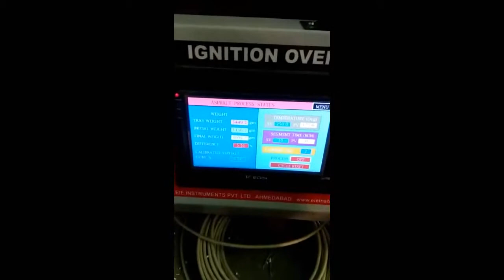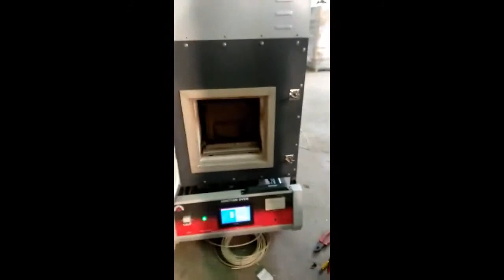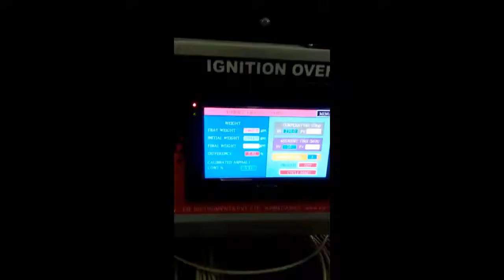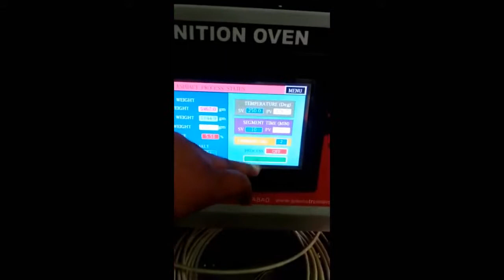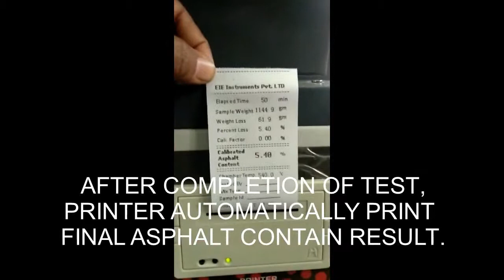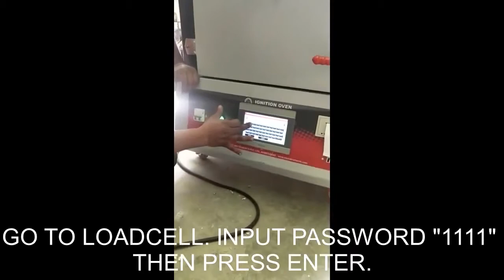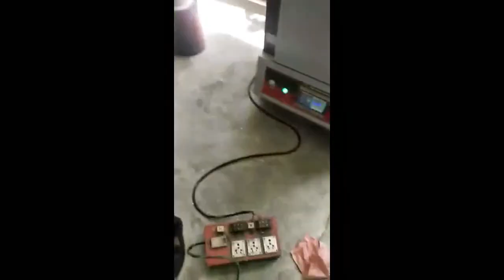EIE Instruments | Asphalt Content Tester | Asphalt Ignition Oven | ASTM D6307 | AASHTO T308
Copyright @ EIE Instruments Pvt Ltd